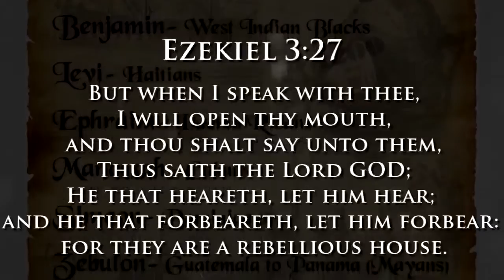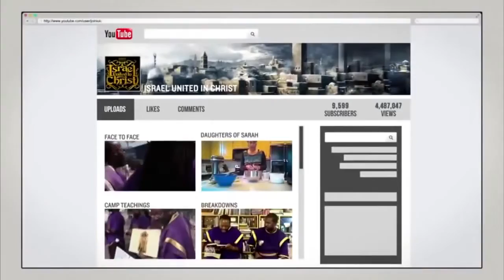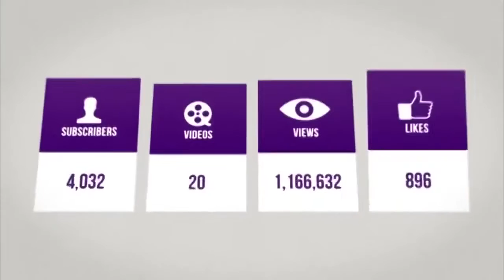The Israelites What About The Other People